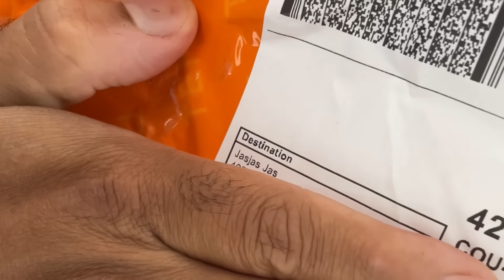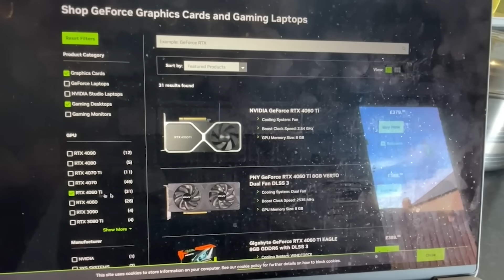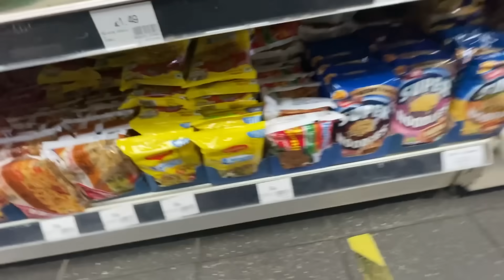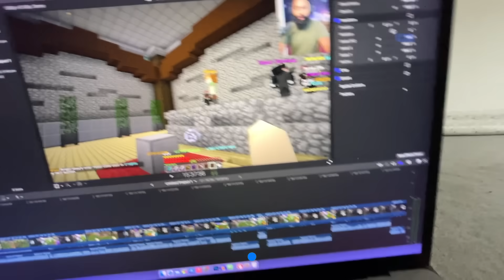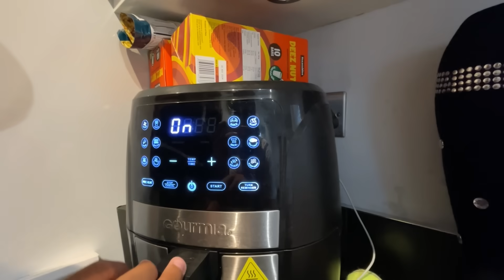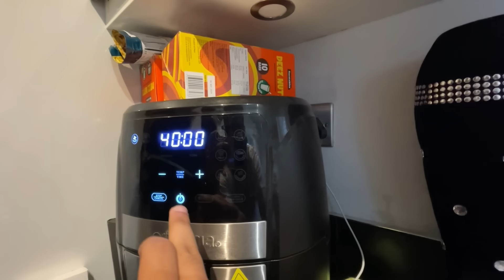LOGGY KA FIRST VLOG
Yo Guys, ajj mene iPhone ka cover order kiya aur Chapati ko lagga ki iPhone ka cover unke liye tha. Troll kar diya unko wow bhi pehle vlog main. Full masti kari prank karke.